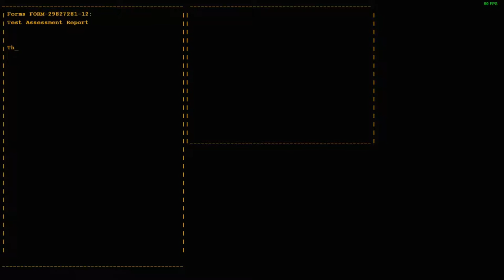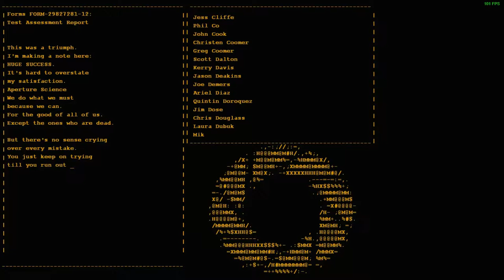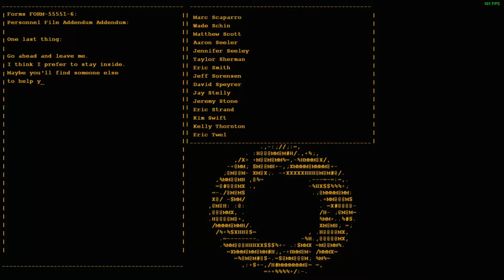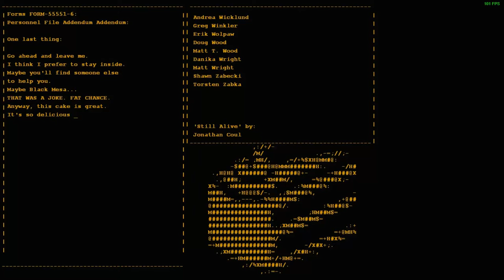Portal | Levels 19 - Part 4 (Final)